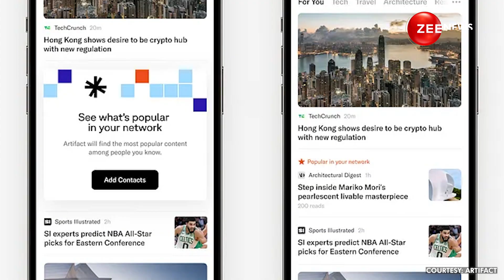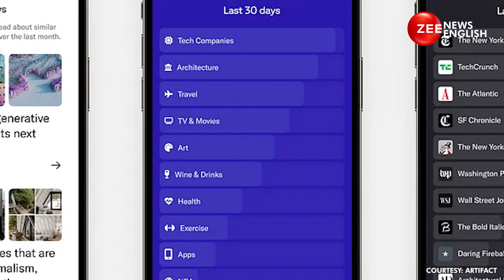Artifact's New Feature Will Allow AI To Rewrite Clickbait Article Headlines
Artifact, the AI-powered news app from Instagram co-founders Kevin Systrom and Mike Krieger has launched a new feature which will let AI (artificial intelligence) rewrite a headline for users if they come across a clickbait article.